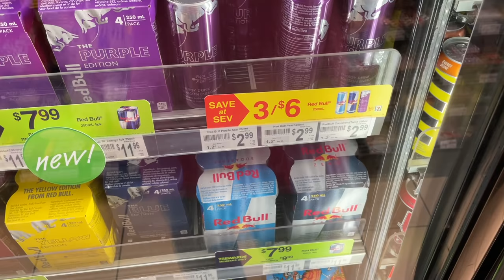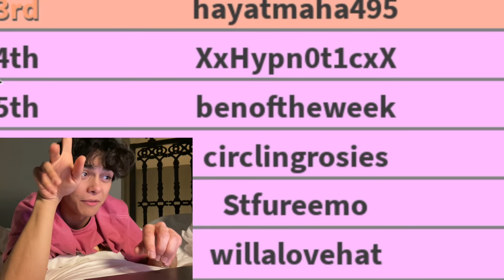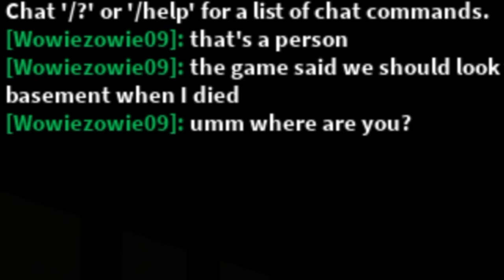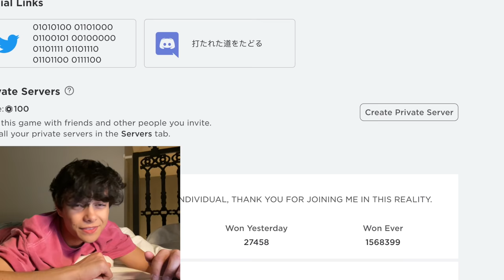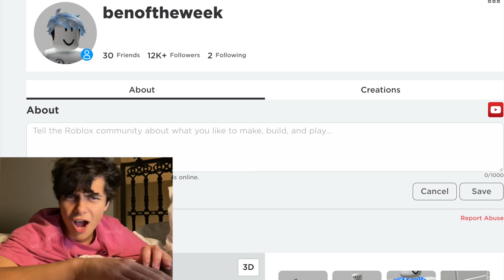i'm NEVER going on ROBLOX again...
HOW DO YALL PLAY THIS LIKE WHAT-

in this video i play roblox and get scared